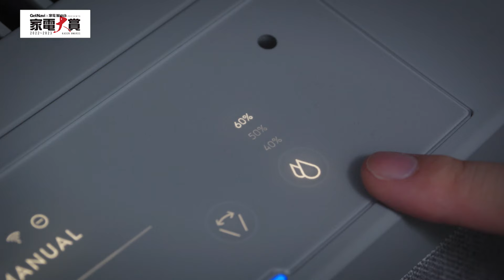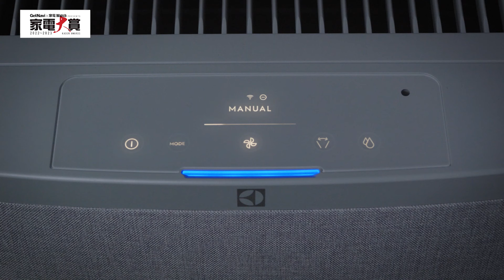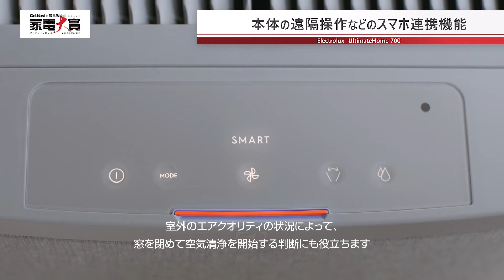空気清浄・加湿・送風ファンの3in1「UltimateHome 700」が万能!!【家電大賞2022-2023】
製品名：ファン付加湿空気清浄機 UltimateHome 700

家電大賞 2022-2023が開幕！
このチャンネルでは、GetNavi編集部＆家電 Watch編集部が 注目製品についてアツくトークします!! この動画で製品のポイントをチェックしてからぜひ投票を!!

↓↓↓豪華プレゼントが当たる!!
▼家電大賞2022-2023投票サイトはコチラ